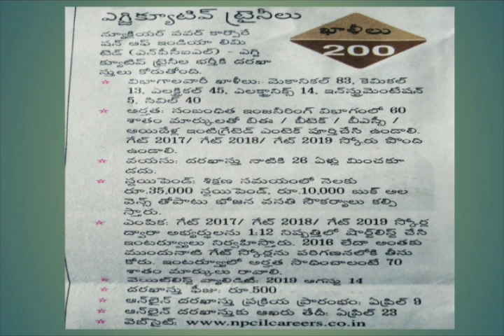న్యూక్లియర్ పవర్ కార్పొరేషన్ ఆఫ్ ఇండియా లిమిటెడ్ ఎగ్జిక్యూటివ్ ట్రైనీలు నోటిఫికేషన్ పూర్తి వివరాలు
న్యూక్లియర్ పవర్ కార్పొరేషన్ ఆఫ్ ఇండియా లిమిటెడ్ ఎగ్జిక్యూటివ్ ట్రైనీలు నోటిఫికేషన్ 2019 పూర్తి వివరాలు